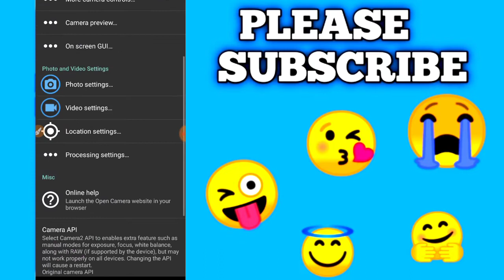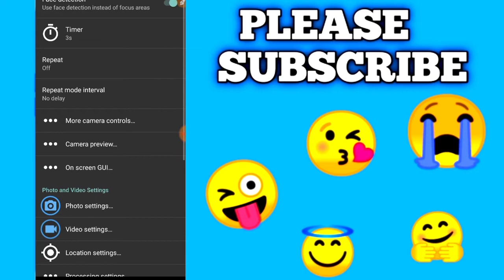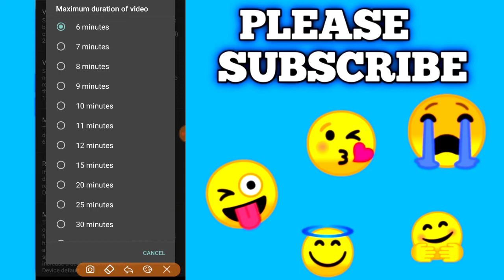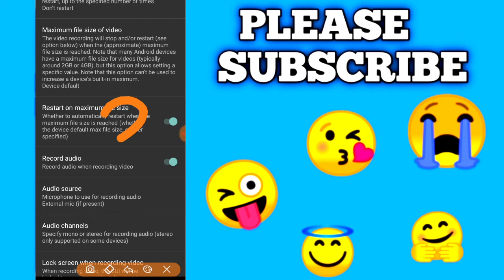best camera app ! for youtube videos ke liye ! better quality 1920 x 1080 resolution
This Topic - best camera app ! for youtube videos ke liye ! better quality 1920 x 1080 resolution |

       💝I Am active To Social Account💝